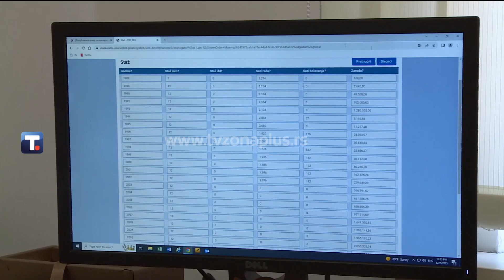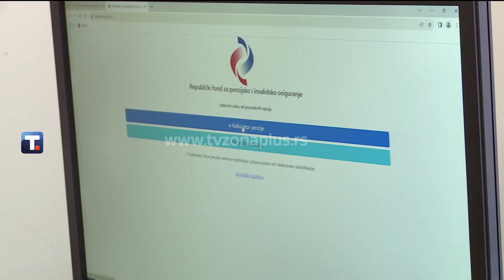NOVA USLUGA PIO FONDA: E-KALKULATOR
Na sajtu Republičkog fonda za penzijsko i invalidsko osiguranjeod danas je dostupna elektronska usluga e-Kalkulator, preko koje građani mogu da saznaju sve podatke o svom stažu osiguranja, da obračunaju visinu svoje penzije i dobiju tačan datum kada će moći da se penzionišu. Kako je  kazao direktor PIO Fonda Relja Ognjenović, osiguranici će zahvaljujući ovom portalu, iz svog doma, preko računara, tableta i mobilnih uređaja moći da saznaju i sve drugo što ih interesuje vezano za ostvarivanje prava iz penzionog i invalidskog osiguranja.